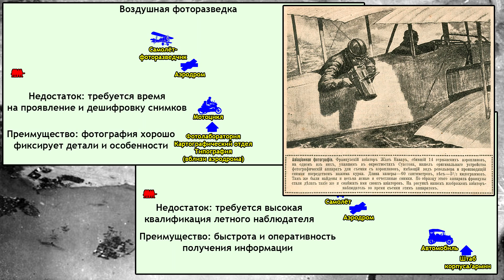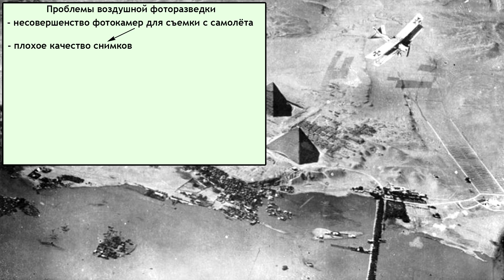Основы воздушной фоторазведки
Эрих фон Гёпнер - Война Германии в воздухе
Капустин Н. - оперативное искусство в позиционной войне
Смирнов П.С - Прорыв укреплённой полосы

Для желающих кинуть в автора цветные бумажки
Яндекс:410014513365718